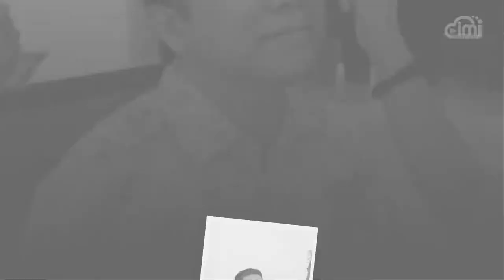Hyundai Naga 2018 TVC - Behind The Lens